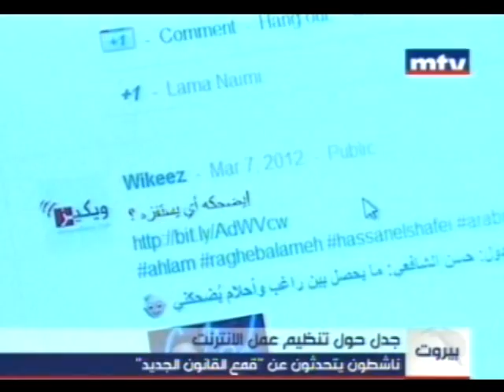جدل حول تنظيم عمل الانترنت